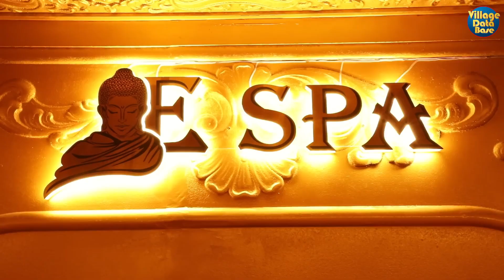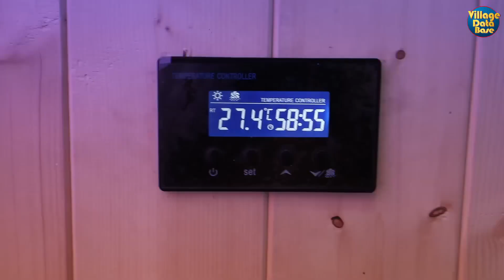Welcome to Espa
We here at Espa to provide you with world class massage experiences with our specially trained massage therapist here at anna nagar Chennai After running successfully at our Medavakkam and oragadam we are super excited to extend our services in Anna nagar We have upgraded our ambience and massage nuances to make sure all your senses are refreshed and rejuvenated Please come visit us and enjoy blissful experiences.

Relax your body and soul
Book your Appinment now
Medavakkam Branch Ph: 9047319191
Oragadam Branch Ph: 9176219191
Anna Nagar Branch Ph: 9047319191